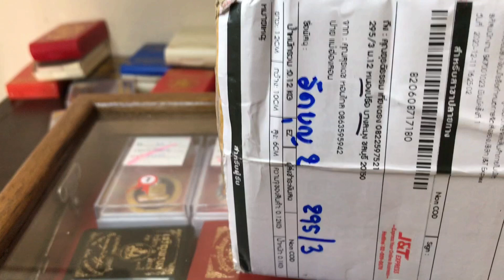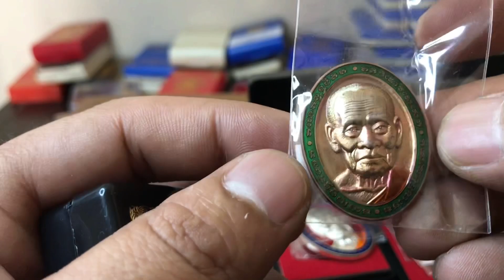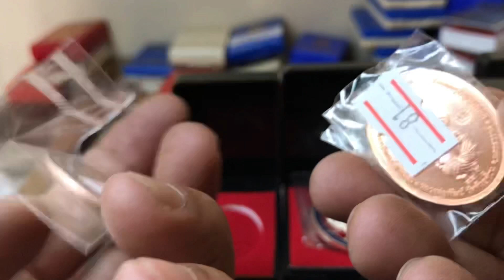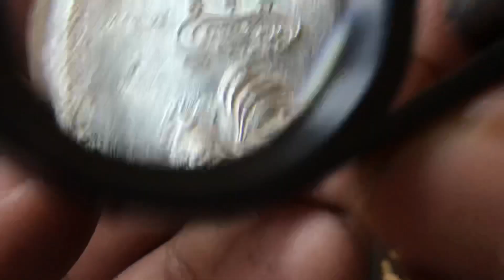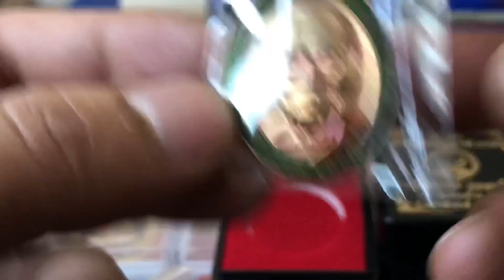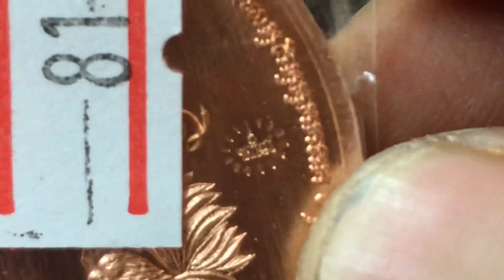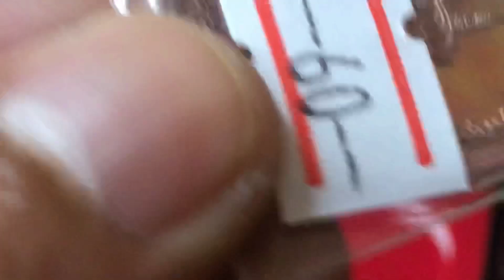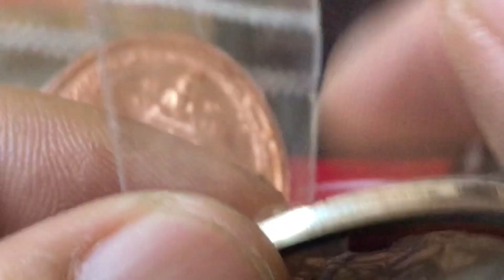เหรียญหน้ายักษ์!!ใครไม่เก็บพลาด!หลวงพ่อพัฒน์ วัดห้วยด้วน